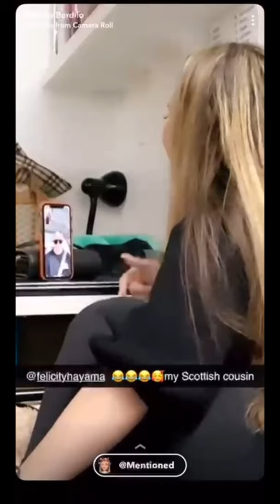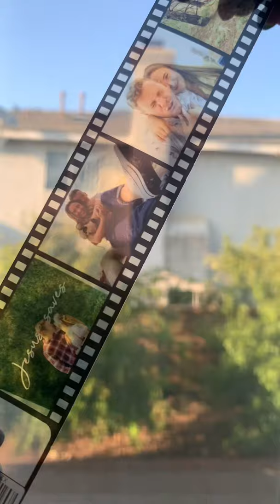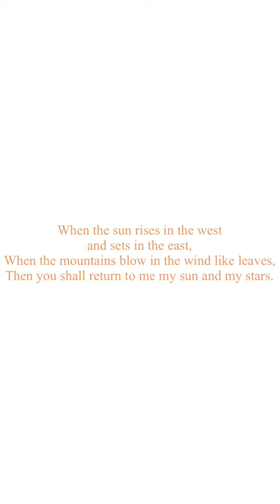To My Greg🧡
To my Gregory Steven Gibbons,

Happy 6 months today my love…I started this on one of the many days you went golfing but never got the chance to finish it until now. But you always loved the way I created these keepsake videos of our lives, so I thought as a part of our half year celebration, you’d love to look back on all our wonderful memories we’ve only begun making. From FaceTime dates while I was in London, all our beach picnics with Cafe Rio, our blissful San Diego trip, gym days, all those fun karaoke car rides together, leading up to movie nights, getting you hooked on Game Of Thrones, and family/friend hangouts…it’s hard to pick just one favorite memory with you. You were always the life of the party and made every single moment with me one of the best. We never fought. We only challenged one another to be the best versions of ourselves that we absolutely could be. Call it the honeymoon stage or whatever you’d like but I’d like to think we were just made for one another and understood each other’s strengths and weaknesses. You just knew me so well: you saw me through all my insecurities and flaws but still loved me for me. You’d always inspire me to reach out for my goals no matter how big and were always so proud of me for every single thing I did. Above all, you loved me with a love that was so big and bright. A love that brimmed with potential and promises for the future and the lives we set out to live together. You were always endgame baby.

You showed me this song “Quiet Man” by @roopanes when we said our first “I love you”. You told me that this song held a very special place in your heart and you were always waiting for the right person to give it to, and I’m forever blessed that you chose me to be your person. I remember listening to this song before but never closely to the lyrics. And now that I’ve taken the time to listen and learn them, I’ve realized how much they resonate with you and our love now.

Not a day goes by that I don’t miss you. You’d always tell me no crying unless you were there to wipe them away, but these days are going to be a bit tough now that you’re gone. But one thing I will carry with me forever is our love and the memory of you. In the last clip, you wanted to capture the moment you first gave a girl jewelry and it just so happened to be me. You said “it’s a locket so I can be close to your heart all the time”…and that’s exactly where you’ll stay, in my heart. You’ve forever changed me. I’ve learned from you how unconditional love can really be and how precious every single moment lasts. I just wish I had more time with you my darling man. Rest In Peace my love and my light. I’m so lucky to have you as my Guardian Angel. I love you so very much my sun and my stars.

Forever and always yours,
the moon of your life